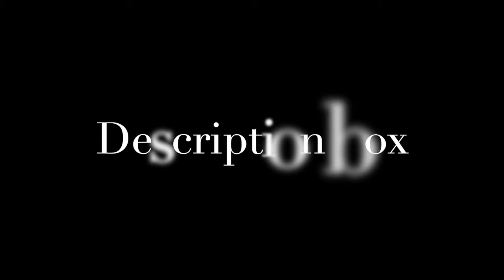No-One Undoing the Tendency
You may be interested in receiving invitations to Steve's webinars. We send out a new invitation each week for the Thursday evening event, if you are interested, please use the following form to sign up to receive the invitations